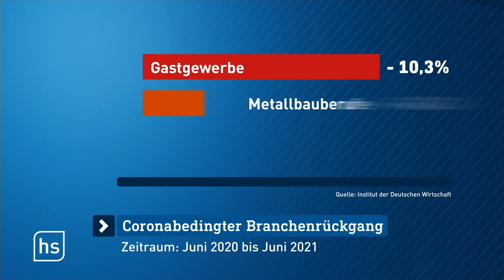Enormer Personalmangel in Deutschland | hessenschau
540.000 qualifizierte Arbeitskräfte fehlen in Deutschland – eine heftige Zahl. Laut Instituts der deutschen Wirtschaft besonders betroffen: Sozialarbeit, Erziehung, Pflege, Handwerk und Informationstechnik. Das hat auch hier in Hessen Auswirkungen auf uns alle.